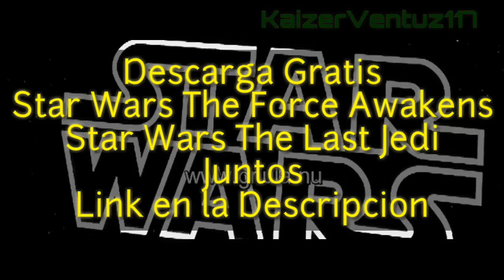Descarga Star Wars EP VIII & VII - KV117